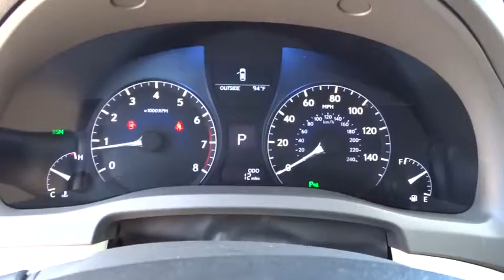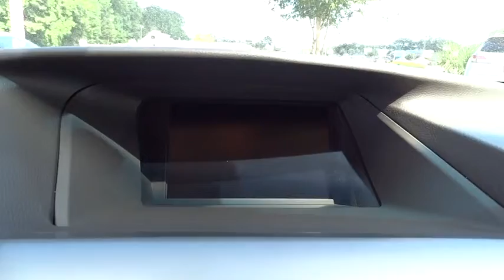2015 Lexus RX 350 Charleston, Hilton Head, Columbia, Hendrick Lexus, Grand Strand, SC 15123